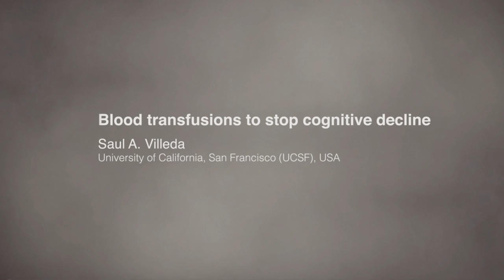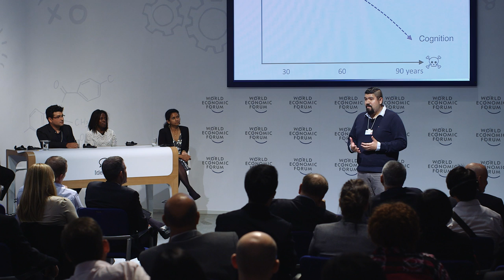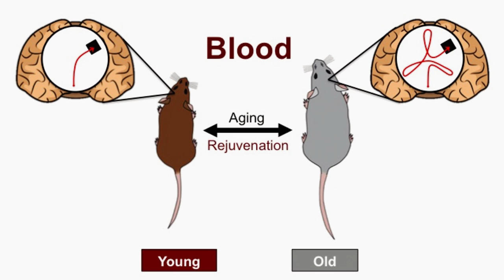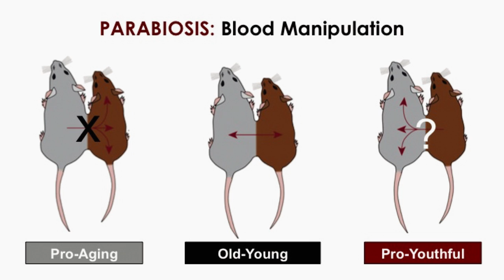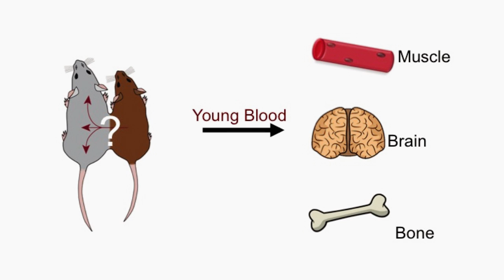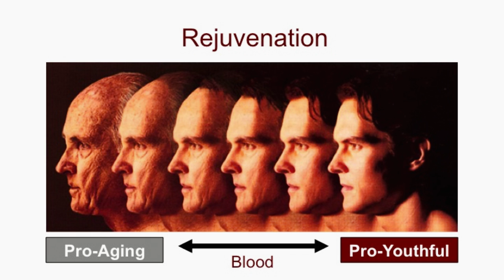Blood transfusions to stop cognitive decline | Saul A Villeda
Is young blood the elixir of life? Saul Villeda, and his team at the University of California San Francisco have been investigating if giving older people infusions of young blood can halt their cognitive and physical decline.